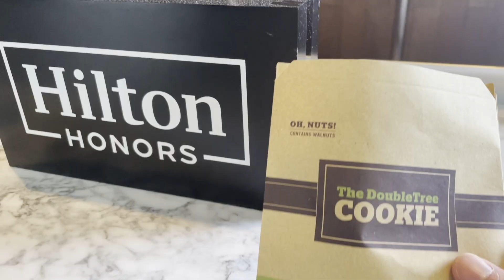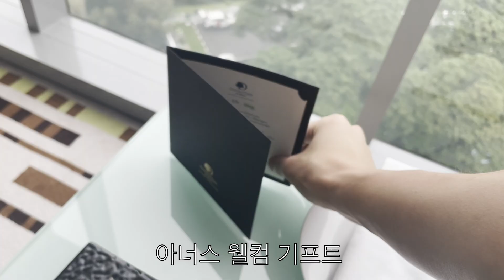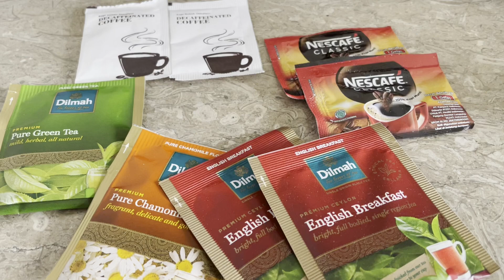🇮🇩 더블트리 힐튼 자카르타 디포느고로 호텔 리뷰 | Double Tree by Hilton Jakarta | Hotel Review | 인도네시아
힐튼호텔 자카르타 더블트리 자카르타에 방문해봤습니다. 3일 숙박후 후기를 작성합니다.